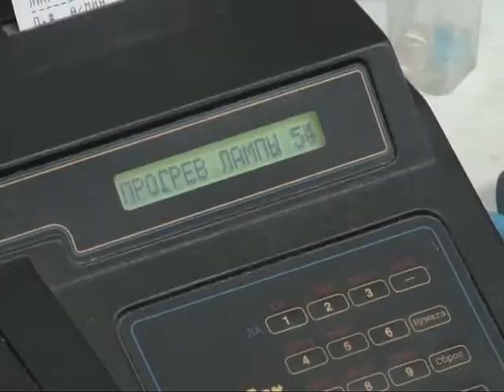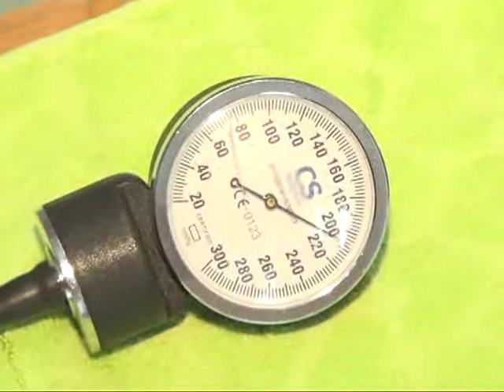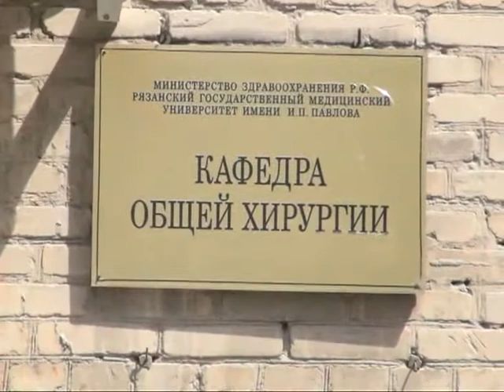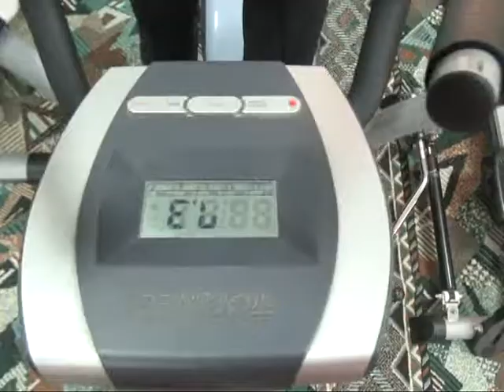Время жить 02.08.14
Болезни печени: помогут ли народные средства? Как восстановить здоровье ребенка после болезни: что предлагает медицина сегодня? Лечебная физкультура для тех, кто столкнулся с заболеваниями дыхательной системы: как ее правильно делать?